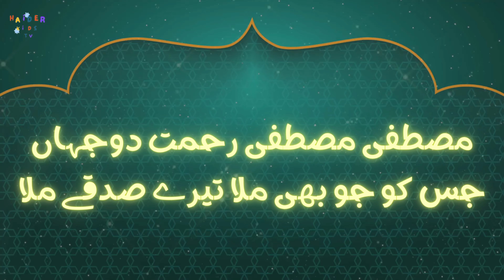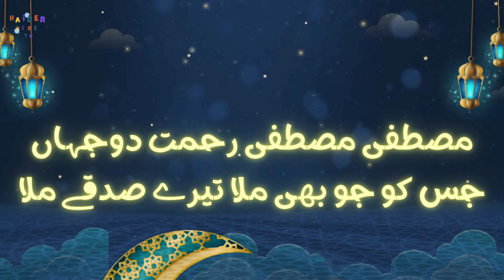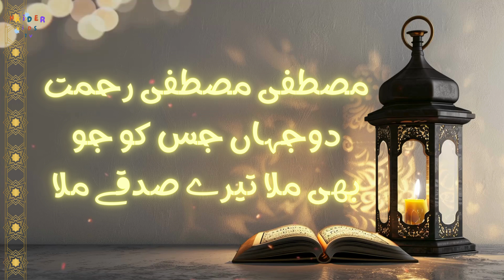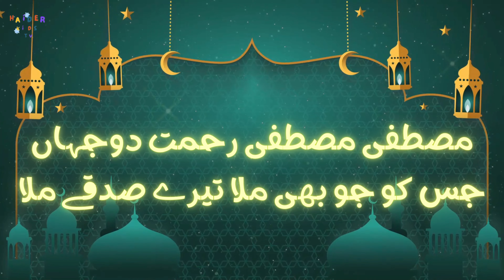Mustafa Mustafa ﷺ | Rehmat-e-Do Jahan | Beautiful Naat for Kids | Haider Kids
Welcome to Haider Kids Enjoy the heartwarming rendition of Mustafa Mustafa ﷺ, a beautiful Naat for kids celebrating the mercy and blessings of the beloved Prophet Muhammad ﷺ. Sung by Haider Kids, this Naat is perfect for young children to learn about the love and kindness of the Prophet ﷺ, spreading the message of peace and compassion. Watch and share this soulful performance with your family and friends!